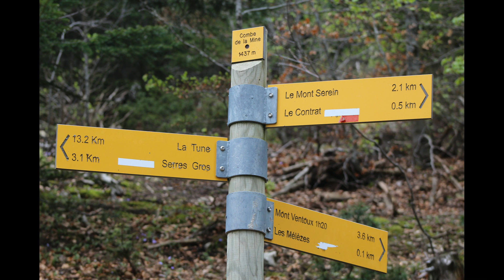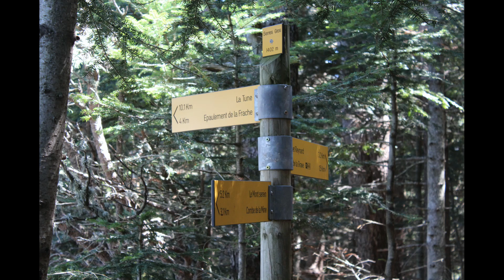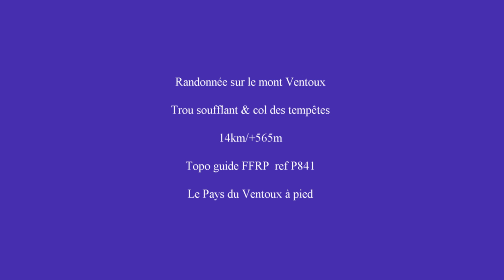Trou soufflant & col des tempêtes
Randonnée au sommet du mont ventoux,départ de la station du mont serein.PR 43 du topo FFRP le pays du Ventoux à pied,superbe rando a travers les éboulis avec de magnifiques panoramas ,montée assez raide avant le sommet,prudence par temps humide